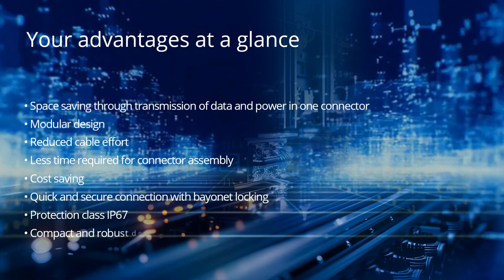CONEC Hybrid Connectors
CONEC Hybrid Connectors combine power supply and data transmission in one connector. One connector instead of two or three, shorter assembly times, and lower weight on the end device (e.g. motor) - just a sampling of the advantages of the CONEC connector series.